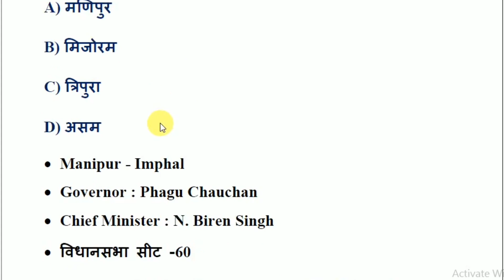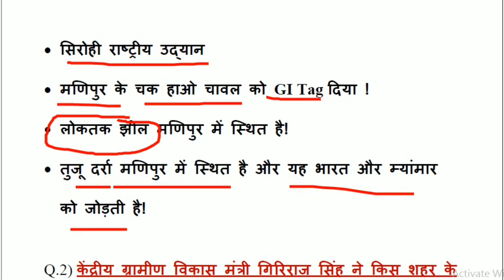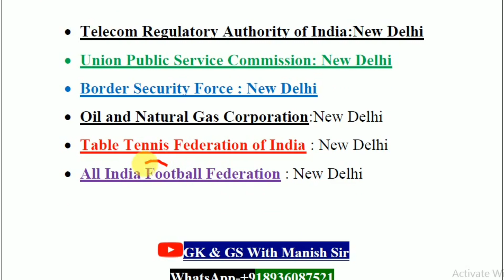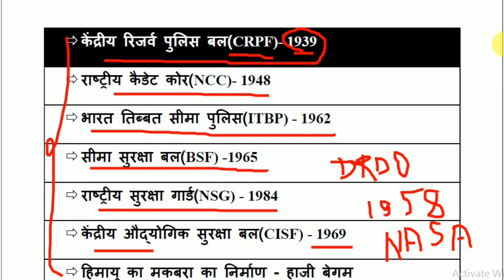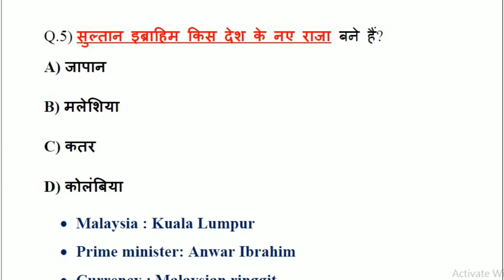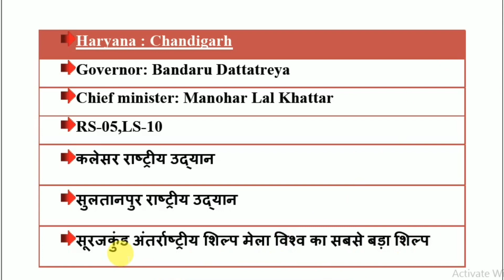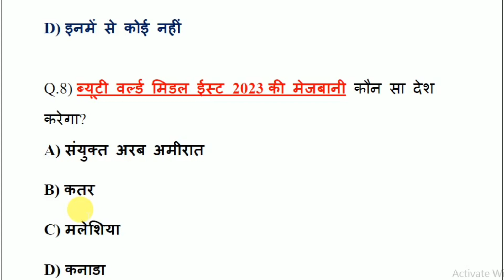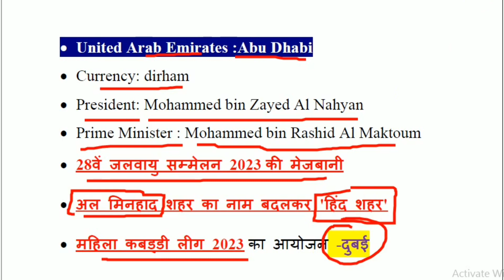02 Nov 2023 Current Affairs | Daily Current Affairs |Current Affairs In Hindi /Today Current Affairs